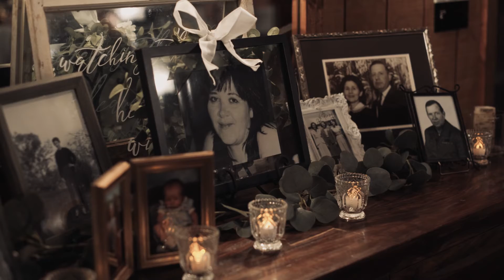ADAM & VICTORIA // SPRUCE MOUNTAIN EVENTS